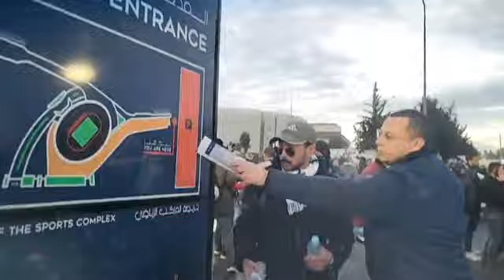مباشرة مع العقاوي: المئات من الجماهير لازالت تتوافد على مركب الأمير مولاي عبد الله قي هذه اللحظات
مباشرة مع العقاوي: المئات من الجماهير لازالت تتوافد على مركب الأمير مولاي عبد الله قي هذه اللحظات.. وإنزال أمني مكثف بجنبات الملعب